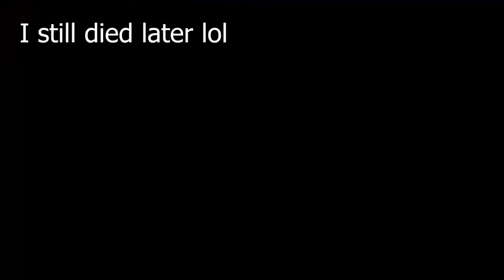Faceless is kinda fun: Rogue Lineage